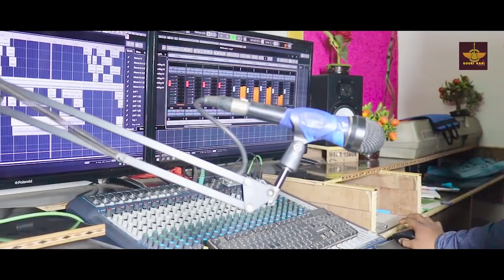AMBABASIYA || NEW SANTALI STUDIO VERSION 2021 || BARIYAL & SARO || GOURI RANI PRODUCTION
Song - AMBABASIYA
Producer - DIBAKAR MURMU
Lyrics - BARIYAL HEMBRA
Singer - BARIYAL & SARO
Audio Rec -BCC AUDIO,MANADA
Camera & Edit - AJIT KUMAR NAYAK. 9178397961
        Spacial Thanaks to
BISHNATH MARNDI (Bhanj herel entertainment)

All copyright Reserve To GOURI RANI PRODUCTION